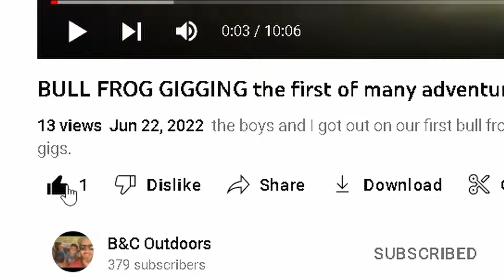Collin Smokes a Nice Buck on Kentucky's archery opening weekend!!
Me and Collin go out on Kentuckys archery opening weekend with the corssbow and Collin put a Big buck down Quick right after day break.